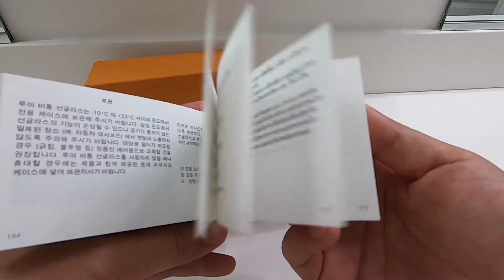LOUIS VUITTON | CLOCKWISE CANVAS SUNGLASSES | GOLD | 루이비통 썬글라스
LV Z1108E